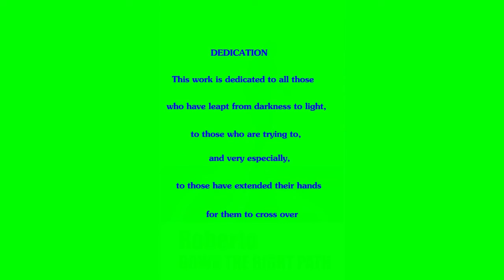SYNOSIS ROBERTO DOWN THE RIGHT PATH BY RICARDO CUMMINS TAPIA